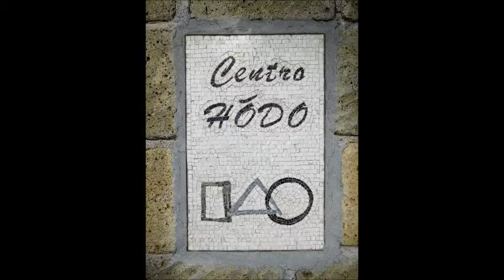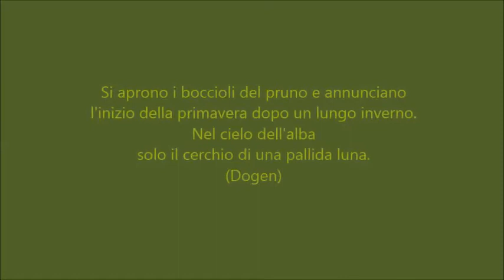Festa di primavera al Centro HŌDO di Montorio Romano - Prière (Fango)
8 aprile 2018
Centro Hōdo
Località Cogliavicolo n.10. 00010 Montorio Romano (Rm)
Foto e video: Stefano Panzarasa
La canzone Prière fa parte del cd VISIONI (Fango, 2000)
Musica, parole e voce: Jacqueline Fassero
Chitarra acustica e coro: Stefano Panzarasa
Arrangiamento e esecuzione musicale: Carlo Gizzi.